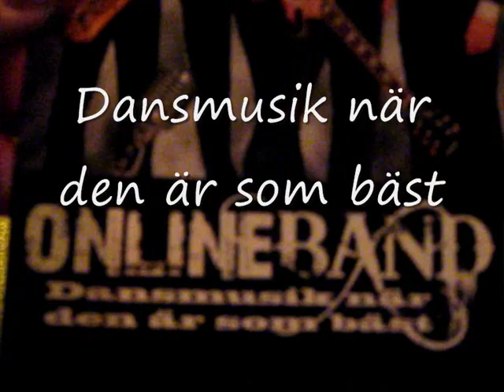OnlineBand i Kristallen 31.3.2012.wmv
OnlineBand på delad spelning med Thorleifs och Carisma 31 mars 2012
Dansgala i ishallen Kristallen,Jakobstad